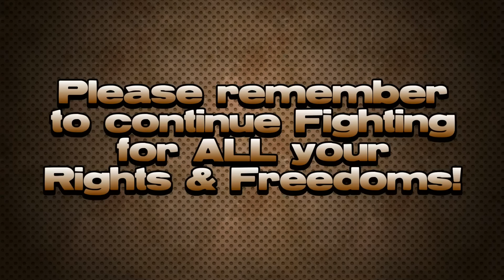California ..... Go F**k Yourself - Gun Confiscation